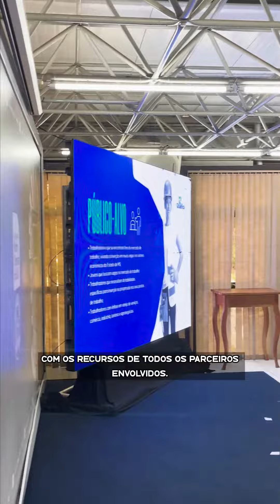MS Qualifica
Qualificar os sul-mato-grossenses, principalmente os mais vulneráveis, pra que eles tenham oportunidade de emprego e renda.

É com este propósito que lançamos o MS Qualifica, que vai oferecer 851 cursos de qualificação gratuitos, beneficiando 13,4 mil pessoas.

E é desta forma que vamos fazer encontrar a mão de obra qualificada com as oportunidades de emprego e melhor renda.